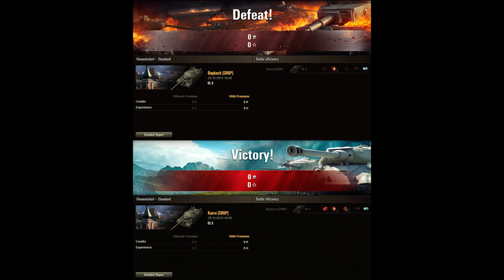[WoT] 1vs1 - Baykock vs Kurro - Himmelsdor - Batalla 01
Torneo 1vs1 para tanques pesados de Tier VIII organizado por canyaki del clan DRIP.
Participantes:
   - Kurro: WN7: 1.393,83
   - Baykock WN7: 953,05
Mapa: Himmelsdor